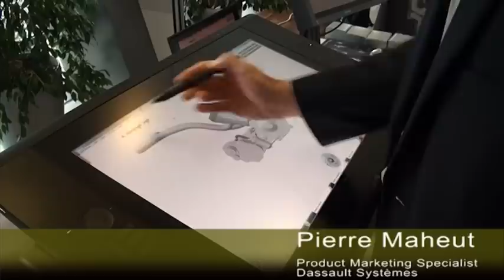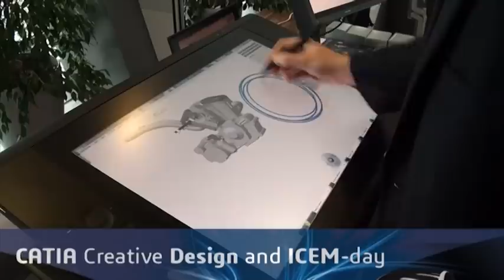la Wacom Cintiq 24HD Touch en demonstration avec CATIA Natural Sketch de Dassault Systémes